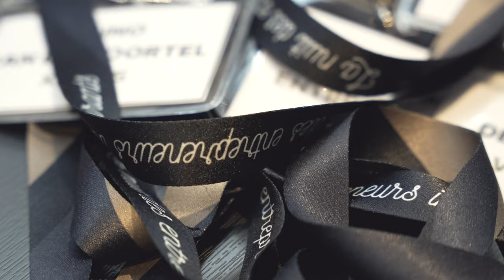Nuit des entrepreneurs inspirants 2024 en Hainaut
Aftermovie de l'événement Nuit des entrepreneurs inspirants du 28 mars 2024 en Hainaut avec Virginie Gilot, Amaury Michiels, Didier Colart et Mbo Mpenza.

Crédit vidéo : You Movie